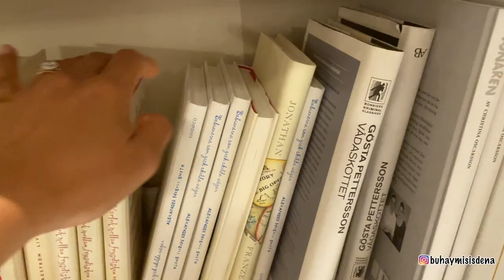daily vlog ⛅️ IKEA Shopping, Gender Reveal games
Hey friends, thank you for dropping by.

→ about me
I Im a stay-at- home mom with 2kids.. We MAKE FAMILY VLOGS TRAVEL, and life here in italy.. AND IF YOU ARE INTO THOSE YOU CAN SUBSCRIBE SO YOU CANNOT MISS ANY VIDEOS

IF your're still reading this, GOD LOVES YOU 😊